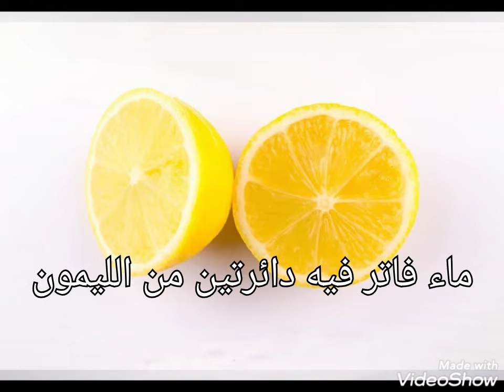أروع قناع للبشرة الدهنية بثلاث مكونات فقط 🥰🥰😍😍